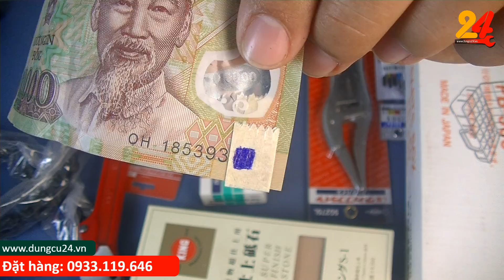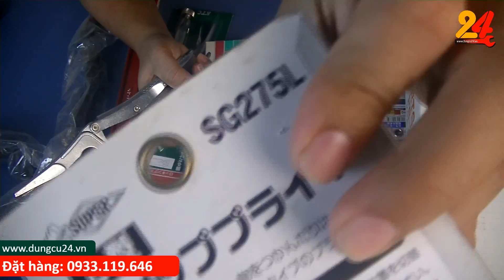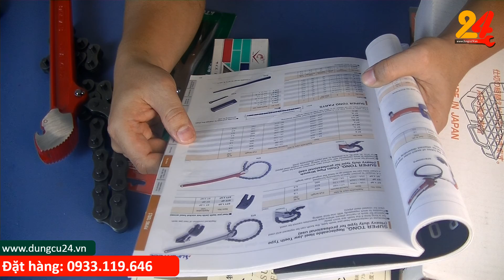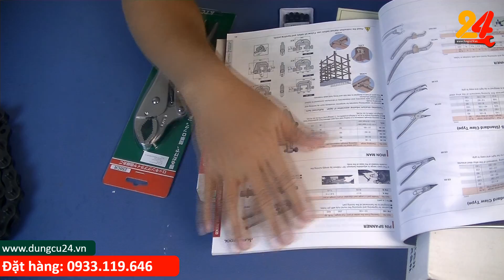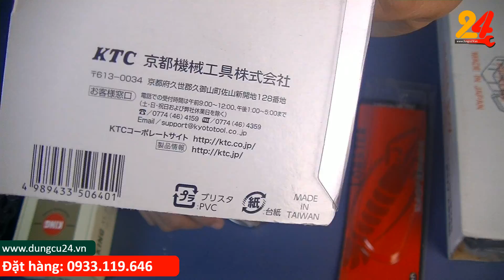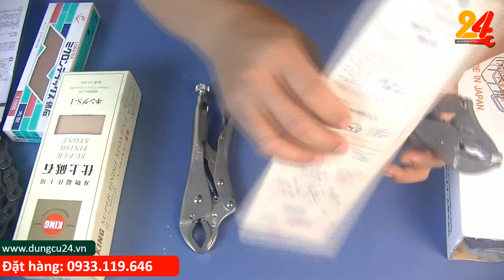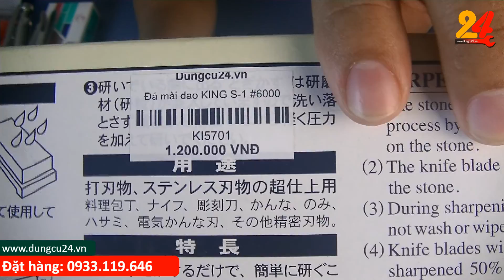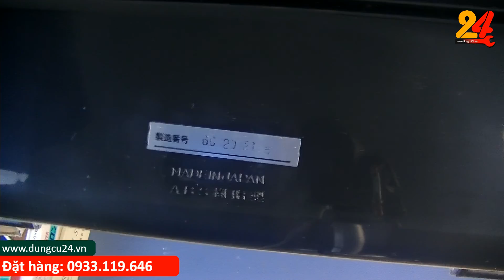So tài 4 chiếc kìm chết Nhật Bản Supertool, KTC, LOBSTER cùng xem đoán số may mắn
Từ bán những dụng cụ nhật cũ hiện Dungcu24.vn đã có 1 bước phát triển để phục vụ như cầu khách hàng, website chúng tôi đã phát triển rất nhiều dụng cụ nhật mới chính hãng từ các hãng nổi tiếng từ nhật như Tsunoda, FUJIYA, NIIGATASEKI, ANEX, Supertool, TRUSCO, SUNFLAG, MCC, SHINWA, TAKAGI, GISUKE, SK11, KTC, KEIBA, TONE, KDS, TAJIMA, OLFA...